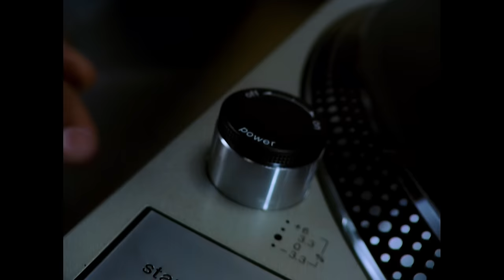Gang Starr - Skills (Official Music Video)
Music video by Gang Starr performing Skills (DVD Edited).